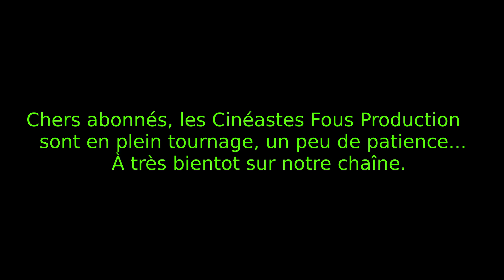Message au spectateur